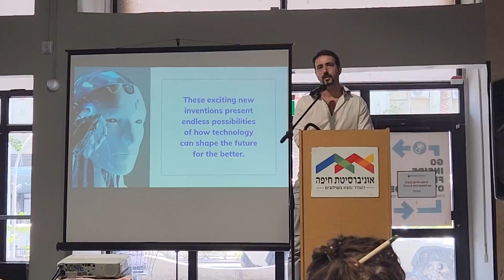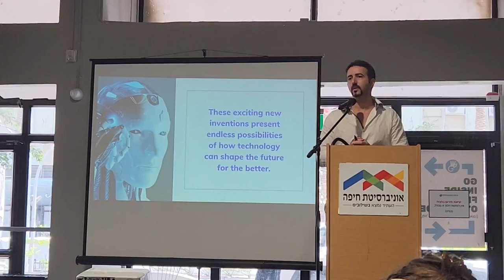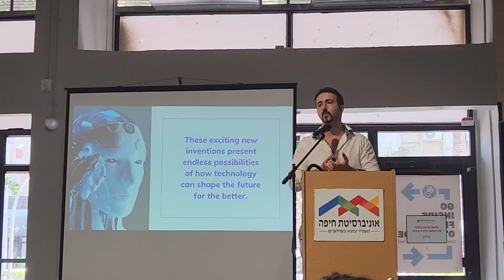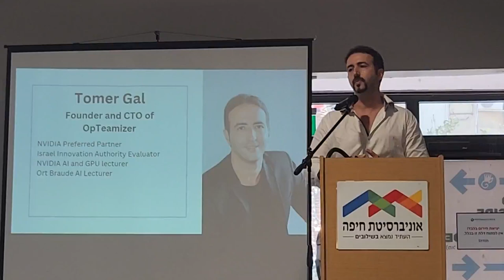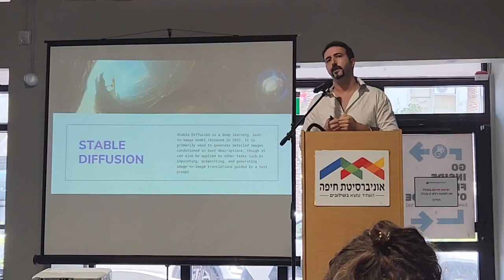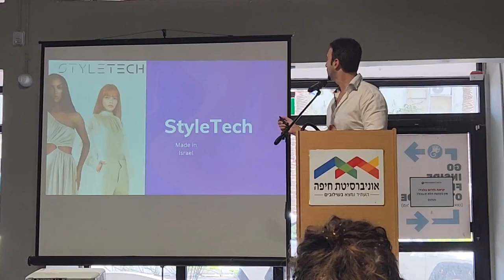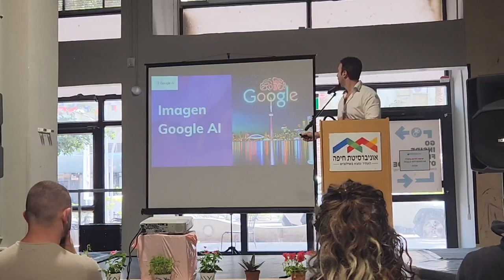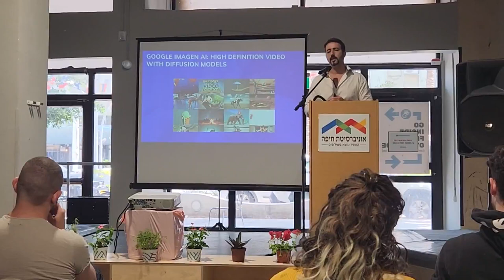Tech Job Fair at Haifa University: Tomer Gal`s Lecture about AI Innovations, May 2023 (Hebrew)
A compelling keynote by AI expert Tomer Gal delivered at the Technological Job Fair 2023. In his address, Tomer explores the advancing capabilities of AI technologies, including notable applications like OpenAI's Chat GPT, DALL-E 2, and more.

Going beyond theory, Tomer brings to focus AI's practical implications, with special emphasis on its transformative role in eCommerce through companies like StyleTech. This real-world instance illuminates AI's transformative power across various sectors.